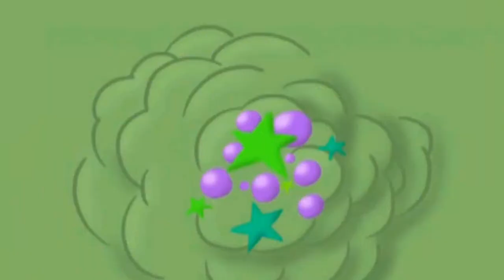Ну, крокодил, погоди!